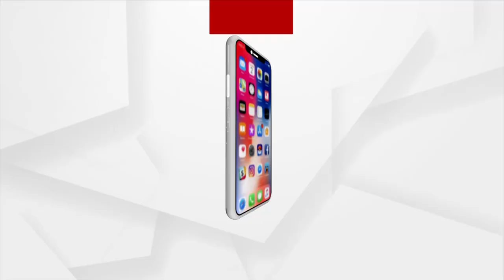BJD-BJP Clash Leads to Injuring Man Seriously in Jajpur, Admitted to Hospital in Critical Condition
Madhavananda Raut was seriously injured in a BJD-BJP clash in Khardi village of Mangalpur panchayat under Jajpur Danagadi Fundi. The injured was taken to Danagadi Group Health Center. He has been referred to Cuttack Medical College in critical condition.